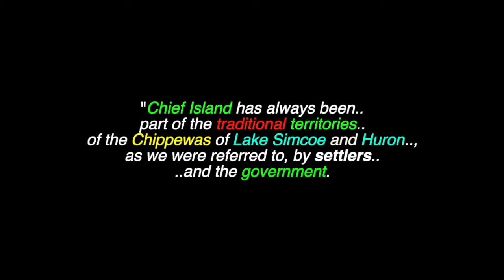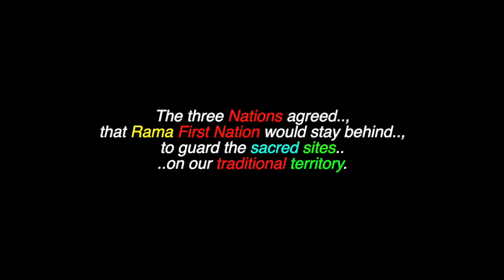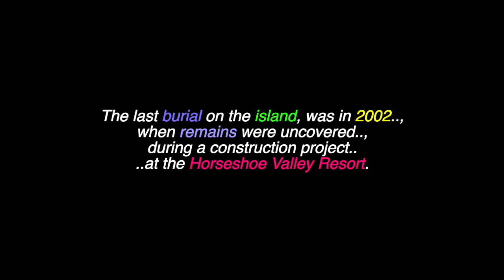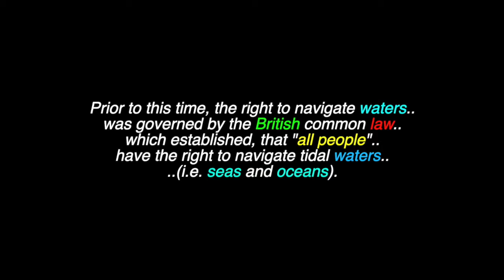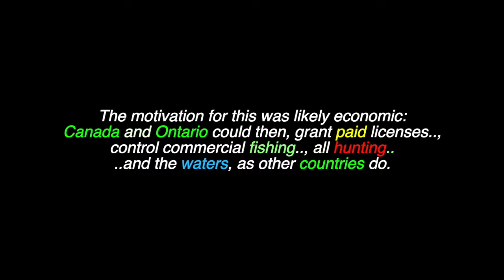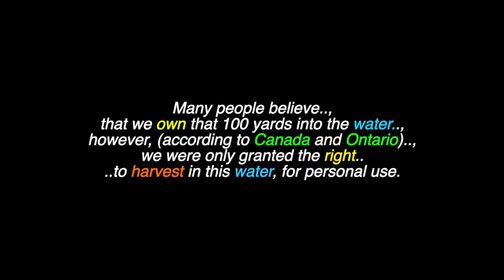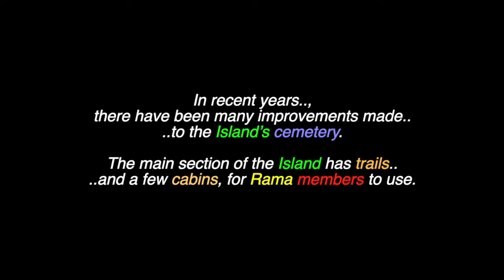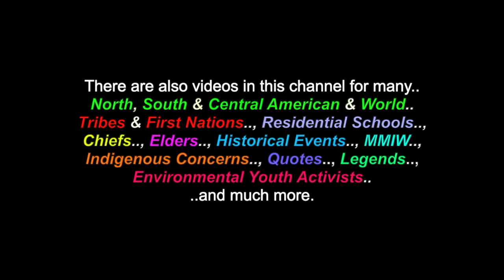Chief Island: Sacred Chippewa & Huron-Wendat Site - Ontario, Canada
This is a video for: "Chief Island", a sacred Chippewa & Huron-Wendat site, located near Lake Simcoe, in Ontario, Canada . There are also videos in this channel for many North, South & Central American & World Tribes & First Nations, Chiefs, Elders, Residential Schools,  Historical Events, Indigenous Concerns, Quotes, Environmental Youth Activists.. and much more.

"Chief Island has always been part of the traditional territories of the Chippewas of Lake Simcoe and Huron, as we were referred to, by settlers and the government. The Chippewas of Lake Simcoe and Huron became three separate First Nations after the loss of the Coldwater Narrows Reserve in 1836: Chippewas of Rama First Nation, Chippewas of Beausoleil First Nation and the Chippewas of Georgina Island First Nation. To this day, we continue to have close ties. The three Nations agreed,
that Rama First Nation would stay behind, to guard the sacred sites on our traditional territory. Rama First Nation purchased the ailing township of Rama. Since First Nations (at the time: “Indian Bands”) could not "own property", due to provisions of the "Indian Act", the land was transferred to the Crown to become a reserve, with the protections (and limitations) that came with that status. Rama First Nation members lived on "Chief Island" for a short time, during the transition to Rama township, in the late 1830’s. The Island is a "sacred place" for our people, with a number of unmarked graves on the island, as well as headstones. These graves include those of warriors who died, in a great battle, on and around the island, between the Ojibwe' and the Mohawks, after the Huron-Wendat Peoples were decimated, by war and disease. Many warriors died, on the island.

Many Thanks & Much Respect To: All The People Of Rama First Nation..; The Chippewa, Ojibway, Huron-Wendat & Anishinaabe Peoples..; RamaFirstNation.com..; CALM.. and to all the other brothers and sisters who have contributed to this video with photos and/or, in any other way.